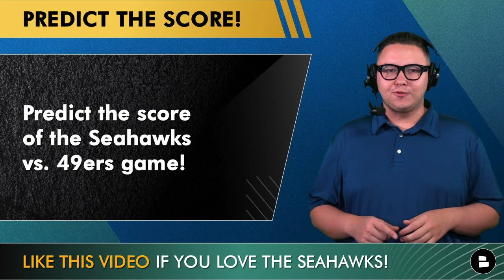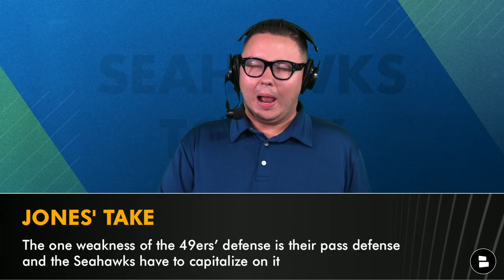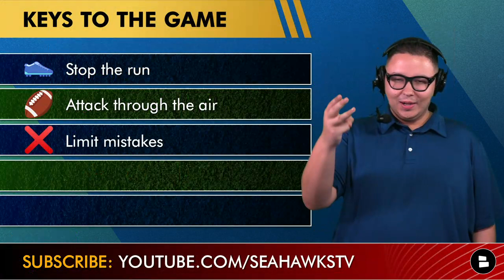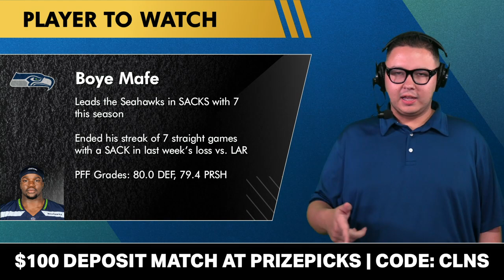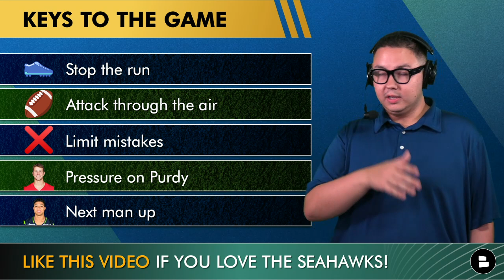Seahawks vs. San Francisco 49ers: Injury Report, Top Matchups, Players To Watch, NFL Week 12 Preview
Seattle Seahawks vs. San Francisco 49ers NFL Week 12 preview of the John Madden Thanksgiving Celebration. Seahawks Today host Tyler Jones of @chatsports breaks down the Seahawks injury report, top matchups and players to watch when the Seahawks face the 49ers from Lumen Field this Thursday at 5:20p PT on NBC and Peacock. The Seahawks injury news coming off of the loss vs. the Rams includes Geno Smith, Jamal Adams, Dareke Young, Kenneth Walker III and Jerrick Reed. The Geno Smith injury news looks like he will play, but it seems unlikely that Kenneth Walker will play in the 49ers vs. Seahawks matchup. San Francisco 49ers injury news includes Aaron Banks and Talanoa Hufanga.

Help us beat the 49ers Report in our sub battle this week and join us for our Seattle Seahawks vs. San Francisco 49ers Watch Party. SUB NOW

Seattle Seahawks Injury News
Geno Smith (QB): Triceps (QUES.)
Jamal Adams (S): Knee (QUES.)
Dareke Young (WR): Abdomen (QUES.)
Abraham Lucas (OT): Knee (QUES.)
Kenneth Walker III (RB): Oblique (QUES.)
Jerrick Reed II (S): Knee (QUES.)

San Francisco 49ers Injury News
Aaron Banks (OG): Toe (QUES.)
Talanoa Hufanga (SS): ACL (OUT)

Seattle Seahawks vs. San Francisco 49ers Keys To The Game
Stop the run and Christian McCaffrey
Attack through the air with Geno Smith
Limit mistakes, with turnovers and penalties
Pressure on Brock Purdy
Next man up with Zach Charbonnet after the Kenneth Walker injury news

Boye Mafe Rumors and Bio
- Leads the Seahawks in SACKS with 7 this season
- Ended his streak of 7 straight games with a SACK in last week’s loss vs. LAR
- PFF Grades: 80.0 defense, 79.4 pass rush

Seattle Seahawks Players to Watch:
DK Metcalf
Geno Smith
Zach Charbonnet
Tyler Lockett
Bobby Wagner
Devon Witherspoon

San Francisco 49ers Players to Watch:
Brock Purdy
Christian McCaffrey
Deebo Samuel
George Kittle
Chase Young
Nick Bosa

Seattle Seahawks schedule:
Week 1: vs. Rams L 30-13
Week 2: at Lions W 37-31 (OT)
Week 3: vs. Panthers W 37-27
Week 4: at Giants (MNF) W 24-3
Week 5: BYE
Week 6: at Bengals L 17-13
Week 7: vs. Cardinals W 20-10
Week 8: vs. Browns W 24-20
Week 9: at Ravens L 37-3
Week 10: vs. Commanders W 29-26
Week 11: at Rams L 17-16
Week 12: vs. 49ers
Week 13: at Cowboys (TNF)
Week 14: at 49ers
Week 15: vs. Eagles
Week 16: at Titans
Week 17: vs. Steelers
Week 18: at Cardinals

Seahawks Fans! - reply to today's poll questions:
- Seattle Seahawks vs. San Francisco 49ers Preview: Predict the score of the Seahawks vs. 49ers game!
- San Francisco 49ers Rumors: What do you hate most about the 49ers?
- Seattle Seahawks Highlights: Name a player that needs to step up for the Seahawks!

Are you a REAL Seahawks fan? Prove it and 👍 today's Seahawks video!

Stay up-to-date on all the latest NFL rumors and news, as well College Football recruiting across the web - get at us below:

Projected Seahawks 2023 depth chart:
LT: Charles Cross
LG: Damien Lewis
C: Evan Brown
RG: Phil Haynes
RT: Abraham Lucas
QB: Geno Smith
RB: Kenneth Walker III
WR: DK Metcalf
WR: Tyler Lockett
WR: Jaxon Smith-Njigba
TE: Noah Fant

Seattle Seahawks news articles on our Chat Sports website comes from trusted sources like ESPN, The Athletic, Bleacher Report, FOX Sports, CBS Sports + local Seahawks outlets like the Seattle Times, Tacoma News-Tribune, Seattle Sports 710 & others

Turn on NOTIS for the latest Seahawks news! 🔔